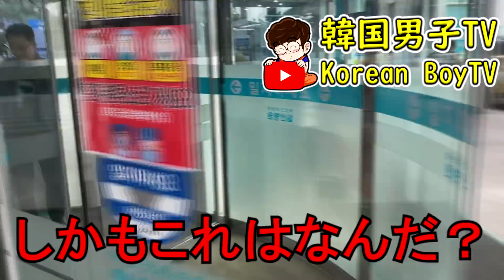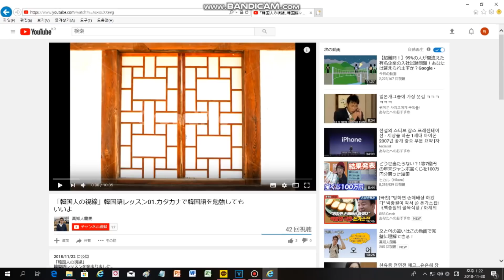韓国に中国人の留学生7万人が入国予定だが対策がないムンムン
--- コメントに関する注意 ---
下記の内容を含むコメントは削除・タイムアウト・BANの対象となります
◆自分や第三者への誹謗中傷・暴言
◆他の配信者の名前・話題
◆売名行為、宣伝行為
◆視聴者同士での過度なやり取り・揉め事
◆過度なプライベートな質問
◆過度な自分語り・下ネタ・煽り等その他不適切と判断したコメント

コメントの管理は自分と管理者とモデレーターの判断で行いますのでご了承くださいませ。
また、すべてのコメントを拾えない場合がございますがご容赦くださいませ。
多くの方々に楽しんで頂ける場にしたいのでご協力お願い致します。